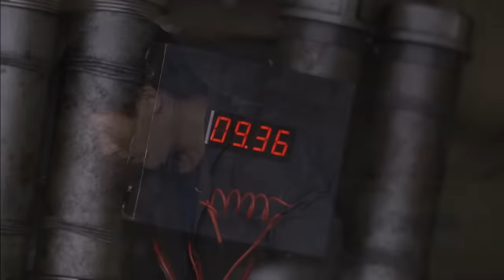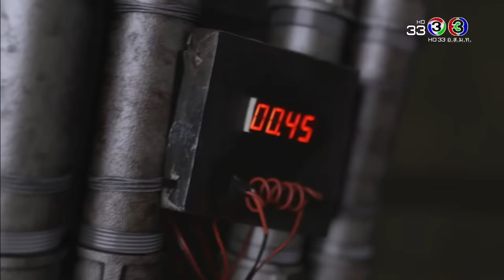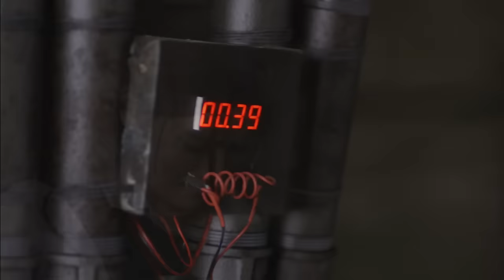FIN | คมแฝกมันเป็นแค่ไม้ ทุกอย่างมันอยู่ที่ใจ | คมแฝก | Ch3Thailand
รับชม คมแฝก ตั้งแต่ EP.6 เป็นต้นไปได้ที่เว็บไซต์หรือแอปพลิเคชัน 3Plus ➤

นำแสดงโดย : หมาก ปริญ, คิมเบอร์ลี, อเล็กซ์ เรนเดลล์, เก้า สุภัสสรา, ก้อง สรวิชญ์, ก๊อต จิรายุ, พลอย ภัทรากร, แพร์ พิชชาภา, วันชนะ

สวัสดี, ปู อนุวัฒน์, นง ทนงศักดิ์, และนักแสดงมากฝีมือคับคั่ง
บทประพันธ์โดย : เสนีย์ บุษปะเกศ
บทโทรทัศน์โดย : คฑาหัสต์ บุษปะเกศ, ณพุทธ สุศรีเจริญสุข
กำกับการแสดงโดย : ปิยะพันธ์ ชูเพ็ชร
ผลิตโดย : บริษัท เมตตาและมหานิยม จำกัด
ควบคุมการผลิตโดย : ฉัตรชัย เปล่งพานิช

ไม่ใช่คนเดิม Ost.คมแฝก | อิมเมจ สุธิตา | Official MV

ตราบชีวิตจะหาไม่ (Acoustic Version) Ost.คมแฝก | ชาติ สุชาติ | Official MV